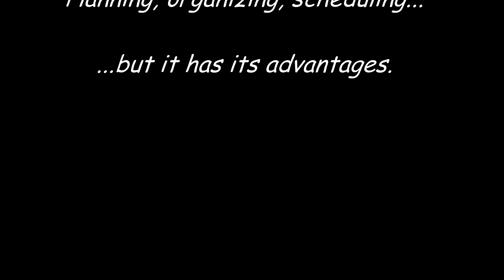Trail dust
Being a leader has its advantages.